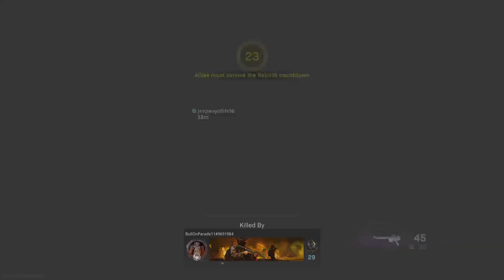the GLITCH part 1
There's a Term: Don't Hate the Player, Hate the Game. Welcome to the GLITCH CHRONICLES [the SEPERATEHE JOURNALS]+[Where all your Glitch Dreams come true.

CALL of DUTY [WAR ZONE [REBIRTH RESURGENCE DUOS]+[SEPERATEHE]+[the GLITCH part 1